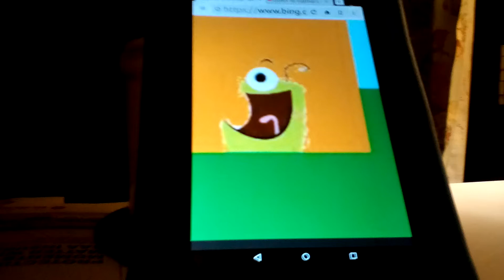yoop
yoop yoop yoop yoop yoop